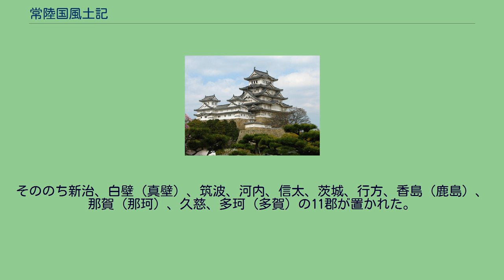常陸国風土記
『常陸国風土記』（ひたちのくにふどき）は、奈良時代初期の713年（和銅6年）に編纂され、721年（養老5年）に成立した、常陸国（現在の茨城県の大部分）の地誌である。
口承的な説話の部分は変体の漢文体、歌は万葉仮名による和文体の表記による。
元明天皇の詔によって編纂が命じられた。
常陸国風土記は、この詔に応じて令規定の上申文書形式（解文）で報告された。
その冒頭文言は、「常陸の国の司（つかさ）、解（げ）す、古老（ふるおきな）の相伝ふる旧聞（ふること）を申す事」（原漢文）ではじまる。
常陸の国司が古老から聴取したことを郡ごとにまとめ風土記を作成したもので、8世紀初頭の人々との生活の様子や認識が読み取れる形式となっている。
記事は、新治・筑波・信太・茨城・行方・香島・那賀・久慈・多珂の9郡の立地説明や古老の話を基本にまとめている。
編纂者は不明で、現存テキストには「以下略之」など、省略したことを示す記述があることから、原本そのものの書写ではなく、抄出本の写本とも考えられる。
遣唐副使を務め、『懐風藻』に最多の漢詩を残す藤原宇合が常陸国国守であったことから、その編纂者に比定されることもある。
また、『万葉集』の巻6に、天平4年に宇合が西海道節度使に任じられたときの高橋虫麻呂の送別歌があり、巻9には、高橋虫麻呂の「筑波山の歌」があることから、風土記成立に2人が強く関与していると考える説がある（このことについては高橋虫麻呂を参照）。
現在、風土記は、常陸国、播磨国、肥前国、豊後国、出雲国の5冊のみ伝わっているが、いずれも原本ではない。
他は逸文。
常陸国は、大化改新（645年）により646年（大化2）に設置される。
現在の石岡市に国府と国分寺が置かれた。
そののち新治、白壁（真壁）、筑波、河内、信太、茨城、行方、香島（鹿島）、那賀（那珂）、久慈、多珂（多賀）の11郡が置かれた。
本書における常陸国の名の由来は、以下の2説とされている。